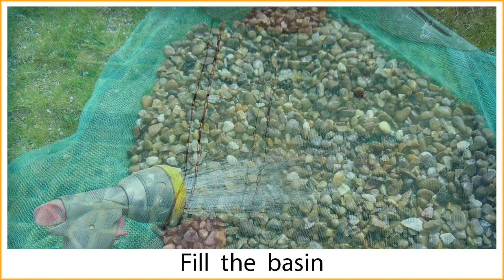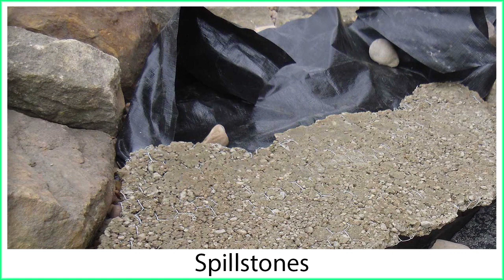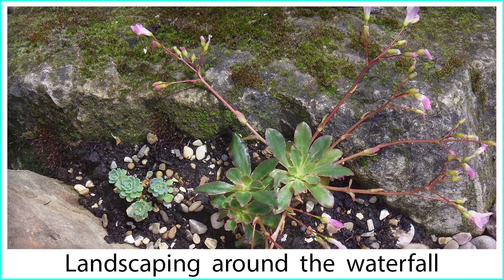Pondless waterfall by The Lady Plasterer - DIY budget style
PREPARATIONS
Make sure there are no power cables or any pipe work in the vicinity that can be damaged by the digging
FILL THE UNDERGROUND BASIN
I used plastic pallets. You can fill it with cobbles but this will be an expensive way and you need an even bigger hole to get the water volume you need.
DIG
Dig a BIG hole.
The basin should hold at least twice the capacity-volume of water in the waterfall so it doesn't empty when filling the fall.
Multiply the WIDTH of the fall by the LENGTH times the maximum DEPTH times 7.5
VAULT-FIT THE INSPECTION TUBE
You need a vault to put your pump in -- I used an old wheelie-bin. Removed the wheels, made holes in. I also wanted an inspection hole so I can check the water level. I used a piece of Downpipe with a lid. I drilled holes in it to let water flow easier and not create vacuum.
LINING THE BASIN
Preferably do this on a day when it's not too windy.
I lined the dug hole with some old carpet I got from a friend. I first thought this was going to be enough but then I read somewhere that it might rot eventually so I also lined it with some underliner. This protects the pondliner by reducing puncture or tears caused by stones and roots. And then I carefully put in the pondliner -- no shoes.
I used Flexiliner 3-ply pond liner which came with free underliner.
I found the Flexiliner easy to line with, even in the corners and it also feels very hard wearing.
LOADING THE BASIN
I loaded the basin with plastic pallets. As they were used and had some sharp edges to them I put them on a couple of strips of polystyrene going long ways towards the vault so not to stop the water flow in the bottom of the basin. I lined the basin with polystyrene to stop the pallets getting into contact with the pondliner.
INSPECTION TUBE
 I layered the top of the bin with polystyrene and one piece of hard board that I drilled holes in to let water come through.  This was to allow the bin-lid to take the weight of stones and people stepping on it.
PACK AROUND THE BASIN
I folded back the liner and both underliners.  Packed down around the edges as deep as I could with soil.
PUMP
To know what size pump to buy you need to know the fall height and how long it is between the vault and the water spillway. It is also good to know how wide, long and deep your fall is.
I built a net-cage of some rope and put the pump in it. I had a qualified electrician to connect it to the mains.
I connected the hose to it. I could tell that the water flow was too fast so built a flow regulator. Hose, T-piece and a valve to be able to control the water flow to what I wanted. This will, if open, let water out back in the vault letting less water pass up to the water spillway. I put the pump on top of a couple of bricks to save it from standing in mud (eventually).
WATERSPILLWAY
I had to make my own water spillway. Stacking bin, a liner connector and some Adseal  (they do not recommend Silicon for this kind of stuff). The hole where the water enters the water spillway should be under water level but as shallow as possible. About 5 cm under the line where the water will spills out is good. Place the water spillway. Important it is perfectly level.
HOSE
Made a hole in the liner and pulled it over the Liner connector. This needs to be done before the hose is connected to the connector.
FILL THE BASIN
Instant Problem, the water lifted everything. I had to put big stones on top of the plastic pallets and the polystyrene to keep them in place
I now covered the basin with a green mesh to keep gravel and little stones from falling through to the bottom of the basin and to let water through. Cover with gravel to keep it from being lifted. I rinsed all gravel and stones before I put them on the basin to stop a lot of dust and sand sinking to the bottom and later on causing problem with the pump. Save about 30 cm of liner when cutting. Also making sure I saved as much liner as possible where the fall was coming up.
BUILD UP THE FALL
Build up levels. Important to get it level, as if you don't the water will only fall in one end of the fall.
LINE THE FALL
Underlining the fall. Then, starting from below, put in the liner. If you have several liners you have to start from below and make big overlaps.
LINER-WATERSPILLWAY
Folded the liner over the edge of the water-spillway. Using Adseal to fix it to the inside, Also later used expanded foam to really stop possibilities for the water to seep through underneath the liner and out in the ground.
STONES IN THE FALL
Put rocks in the fall.Back-fill underneath the underliner to make the sides of the fall high enough to stop water flowing over.
SPILLSTONES
I didn't have enough flat stones so I decided to make my own spill stones.
FOAMING
Used black expanding foam to fill where there is a risk that water would pour underneath rocks instead of over.
TRY-RUN
Let foam set over night and then try-run the fall.
LANDSCAPING-BUILD ROCKS
Plants on the waterfall-ridge.Made hypertufa rocks